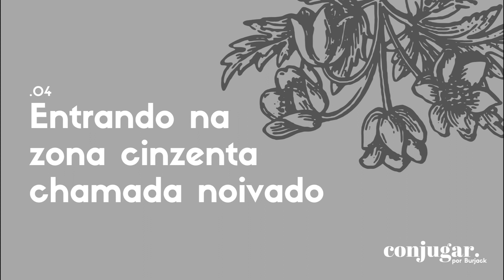Entrando na Zona Cinzenta Chamada Noivado | Conjugar 04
Oi e obrigado por ter dado o play.

Se eu fosse dar um nome diferente para o noivado, eu o chamaria de “nem”. Nem namoro, nem casamento. Se há um lugar que não é legal, é esse tal de lugar chamado “nem”. Essa zona cinzenta chamada “noivado” tem que ter começo, meio e fim.

PARTICIPANTES:
– Pr. Guilherme Burjack

COISAS ÚTEIS:
– Duração: 08m43s
– Feed do Crentassos: Feed, RSS, Android e iTunes: Para assinar no iTunes, clique na aba Avançado, e Assinar Podcast. Cole o endereço e confirme. Assim você recebe automaticamente os novos episódios.

- Lista de transmissão no Telegram do Pr. Guilherme Burjack